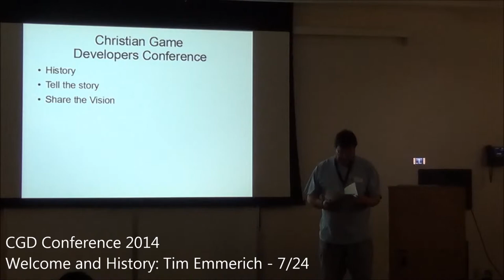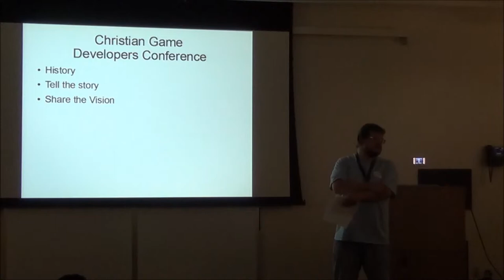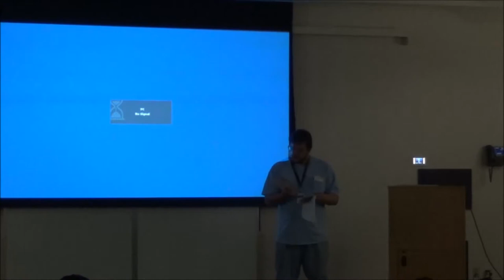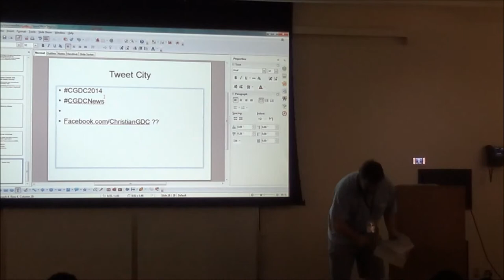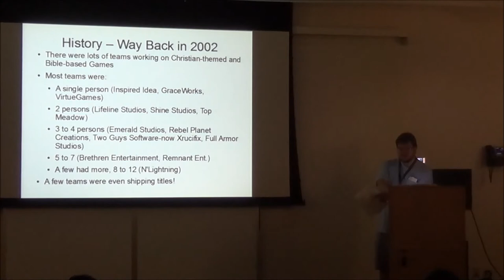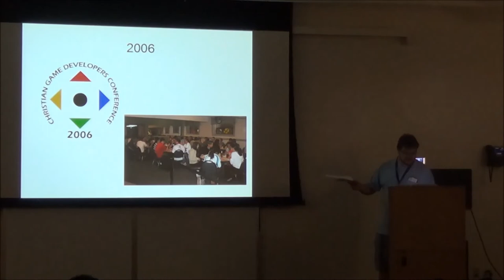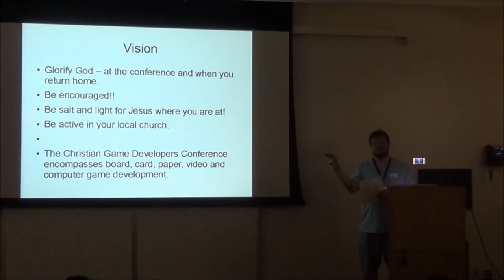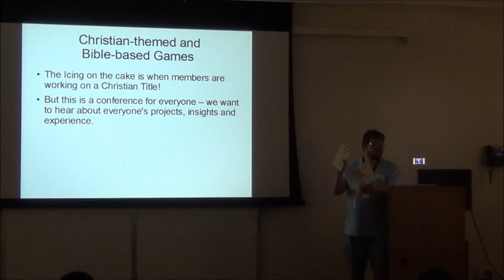CGDC 2014: Welcome and History - Tim Emmerich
Opening Statements by Tim Emmerich

You can catch me on twitter: @OathAlliance